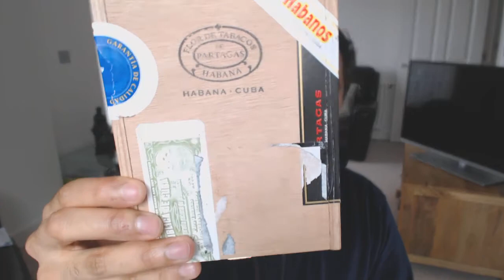New Cuban cigar purchases - Partagas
Cigars mentioned:

Serie E No. 2
Seleccion Privada 2014 Limited Edition
Maduro No. 1